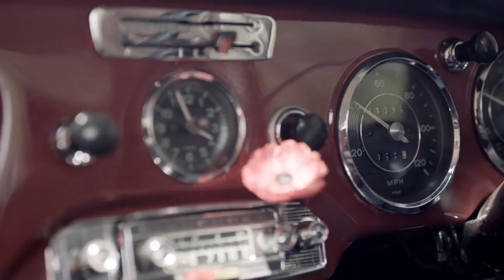Porsche 356 Trailer